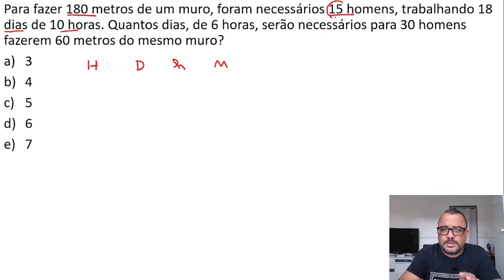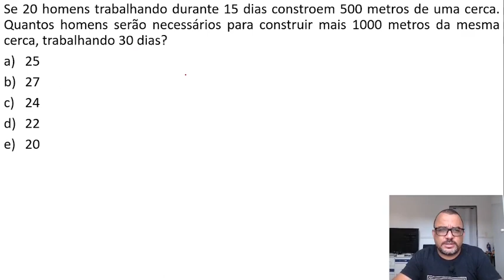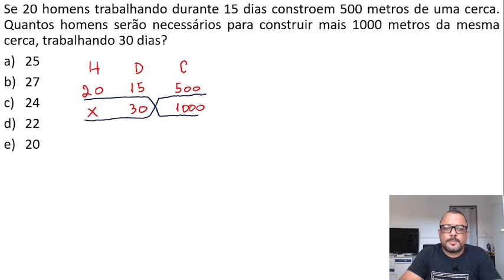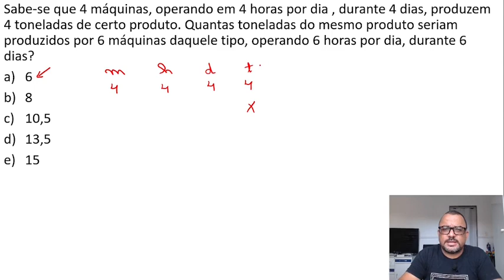Macete De Regra De Três Composta | Como Resolver Questões De Regra de 3 Composta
Neste vídeo resolvo questões sobre regra de três composta, apresentanto um macete em que m]ao será necessário avaliar se as grandezas são diretamente ou onversamente proporcionais.

Resolver questões de regra de 3 composta é fundamental para se realizar uma boa prova de matemática em um concurso. No entando, muitos candidatos se confundem com as gradezas, não conseguem definir se as gradezas são diretamente ou inversamente proporcionais.

Neste vídeo ensino um macete muito bom para que , ao resolver esse tipo de questão, não precisamos avaliar estas gradezas. Desta forma, conseguiremo resolver questões sobre regra de 3 composta com mais facilidade.

📲 Canal do Telegram, Participe!!!